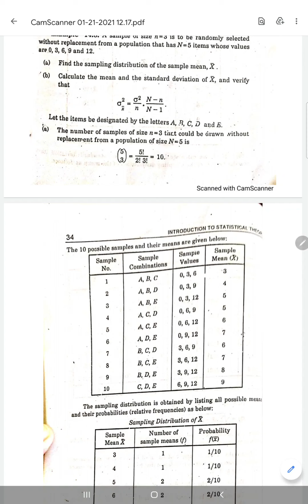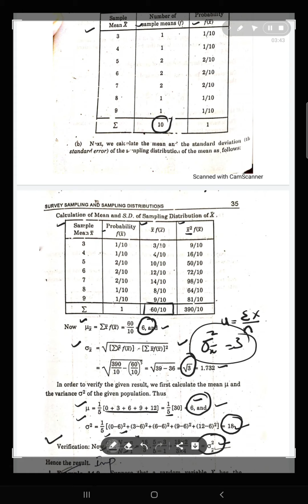Sampling with replacement examples ch 14 lec 29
stratified random sample, cluster and systematic sample
Difference between with and without replacement
Probability and non probability sampling
survey sampling and sampling distribution, advantages of sampling, sample design and sample survey Sampling distribution of difference between mean example of continuity correction  briefly describe in lecture